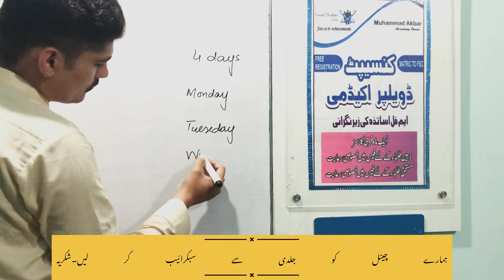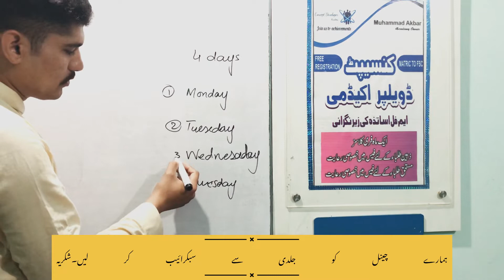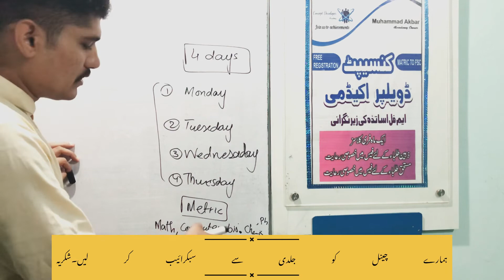SED news updates||only 4 working days per week in school mien sirf 4 din jana ||3 holidays in a weak